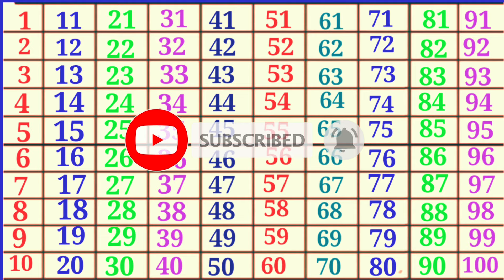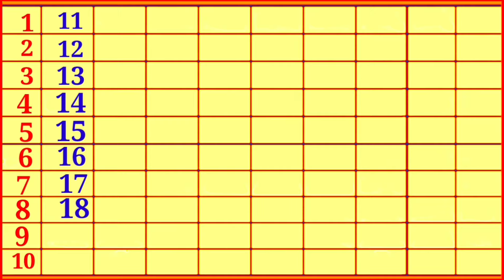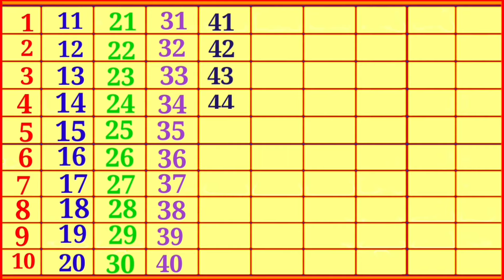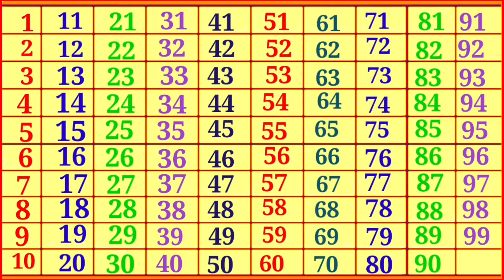Ek Do Teen | 123 | Hindi Ginti | हिन्दी में गिनती | हिंदी गिनती वीडियो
123
123 Counting
1 to 100 Counting in English Ginti Video
Counting in English
Counting Table
Counting Video
Learn kids education Numbers for kids
Ginti
1 से 100 तक गिनती
Counting Numbers
Pre school Learning
class Nursery
123 गिनती
Hindi me Ginti Video
Hindi Counting 123
Counting in Hindi

Is Channel pe apko milega kids & education video